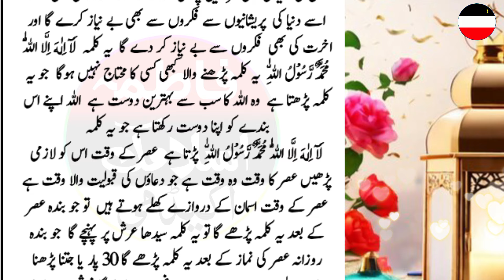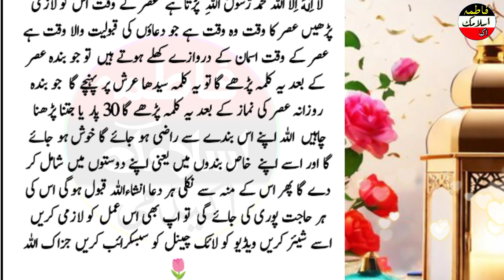Woh Allah ka dost ban jata hai jo asar ki namaz ke baad 30 baar Yeh kalma padhta hai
Woh Allah ka dost ban jata hai jo asar ki namaz ke baad 30 baar Yeh kalma padhta hai Nabi Pak  s.a.w ne farmaya

PeerIqbalQureshi ubqari# IslamtubeUrdu# Muhammadzamin# Quranicpulse# AllahHuSamad#qariMuhammadIlyas#Islamicteacherofficial#Arzoo#Talaash# FatimaIslamicAcademy

@PeerIqbalQureshi @ubqari@ IslamtubeUrdu@ Muhammadzamin@ Quranicpulse@ AllahHuSamad@qariMuhammadIlyas@Islamicteacherofficial@Arzoo@Talaash@ Peer wazaif Shah@ Ibrahim Shah@ Islamic sacche vakyat@ mauj masti TV@ risala wazaif@ FatimaIslamicAcademy